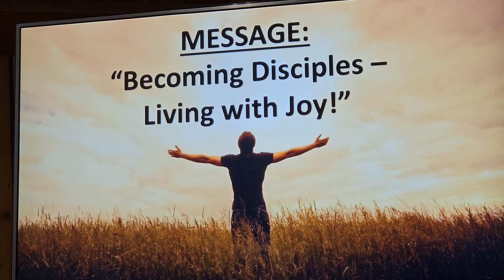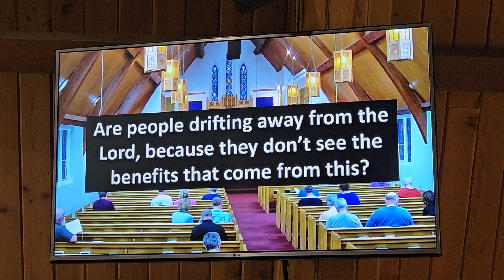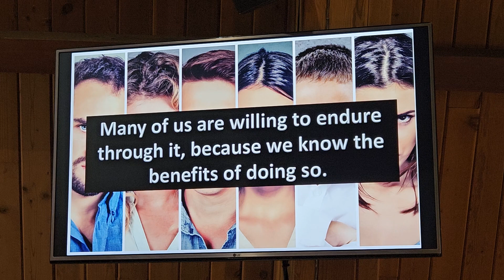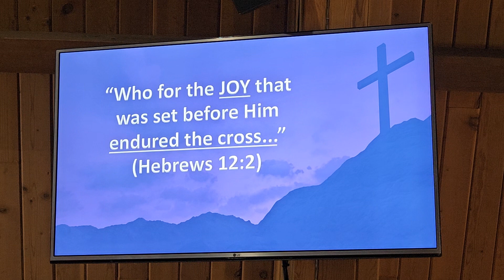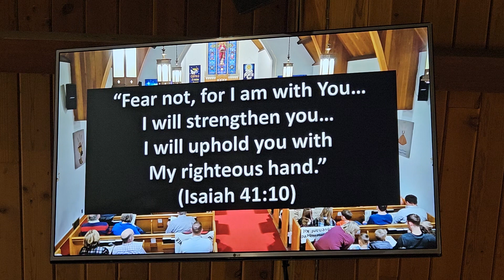Worship Service. Theme: "Becoming Disciples - Living With Joy!